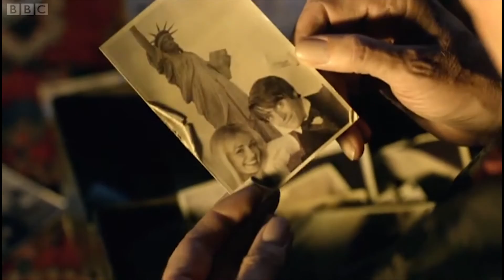A Christmas Carol is The Best Doctor Who Special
My favorite Christmas Special from my favorite show.  The perfect Christmas Gift to myself